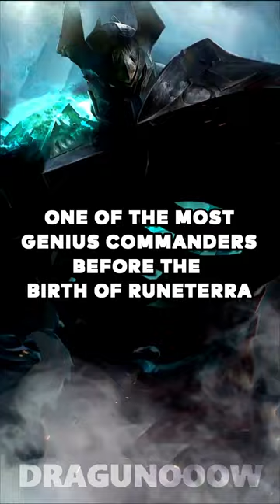Who is strongest? | Aatrox vs Mordekaiser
All copyrights belong to their owners. I have no desire to infringe copyright.